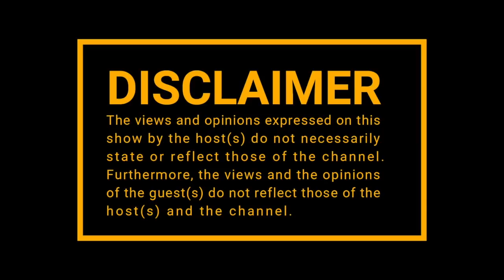|Episode 148| Sammy Sosa on Metro FM , Drug Abuse , Self Discovery , Showbiz